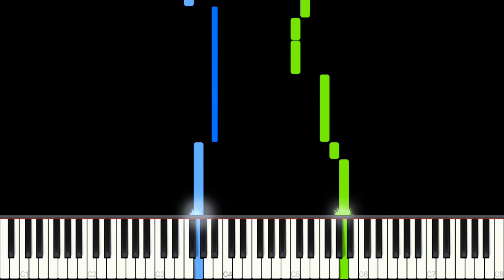Jeremy Zucker - Scared | SUPER EASY Piano Cover